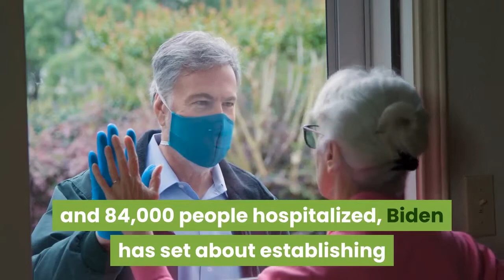New Zealand With Its Covid 19 Outbreak Under Control Is In Talks With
New Zealand's Prime Minister Jacinda Ardern, who has been widely praised for steering one of the world’s most successful responses to Covid-19, on Monday revealed that she had put President-elect Joe Biden in contact with the nation’s health officials in efforts to share tactics on how to battle the devastating pandemic that has killed more than 256,000 Americans. As the pandemic rages on in the U. S., surging past 12 million infections, nearing 260,000 deaths and 84,000 people hospitalized, Biden has set about establishing and meeting with his coronavirus task force, while President Donald Trump has faced questions over his apparent inaction and failure to turn up to his own Covid-19 task force meetings for five months, instead using his time to launch unsuccessful bids to overturn Biden’s election victory. In some of his first remarks since being projected the winner of the election, Biden warned that more people could die if the Trump administration continues to block his transition, while Dr. Anthony Fauci, the U. S.’ top infectious diseases official, has voiced concerns this could hamper efforts to distribute a coronavirus vaccine, which could be on the horizon as all three frontrunners—Pfizer, Moderna and Astrazeneca—have released successful data and Pfizer-BioNTech have applied for emergency authorization with the Food and Drug Administration. Trump snubbed a key part of the virtual G20 leadership summit on Saturday discussing pandemic preparedness with EU, African and South American leaders, and instead opting to go golfing. New Zealand recorded just two new cases of coronavirus on Monday, the nation’s health authorities said, while there are just 52 active cases there. The nation’s successful handling of the pandemic has been attributed to widespread and early testing (1.2 million tests have so far been carried out), clear communication around public health measures, and a test-trace-isolate system established early on. New Zealand’s successful response in dealing with the virus comes even despite the country reporting their first case around Feb. 28, more than one month after the U. S. reported its first travel-related case on Jan. 21. How New Zealand ‘Eliminated’ Coronavirus (Forbes)Trump Hasn’t Shown Up To Covid Task Force In Months, Fauci Says (Forbes)Biden To Launch Covid-19 Task Force To Put Campaign Plan Into Action (Forbes)Full coverage and live updates on the Coronavirus